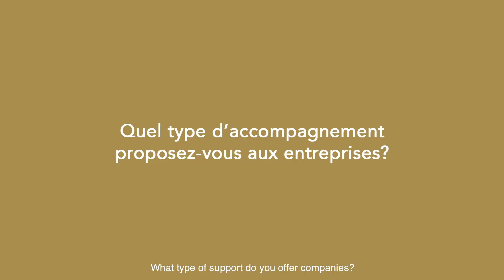Entreprendre au Niger (3/3) : L’analyse de Rouffahi Koabo, directeur du CIPMEN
Les structures d’appui à l’entrepreneuriat (incubateurs, accélérateurs, etc.) sont des acteurs et partenaires incontournables pour les start-ups et petites et moyennes entreprises.

Nous sommes partis à la découverte de Rouffahi Koabo, directeur général du CIPMEN ( Centre Incubateur des Petites et Moyennes Entreprises), pour mieux comprendre les mécanismes d’accompagnement proposés aux PME au Niger.